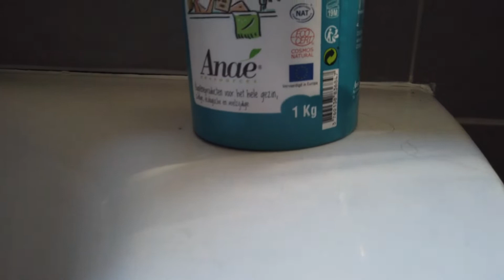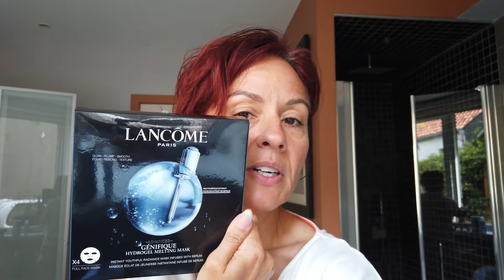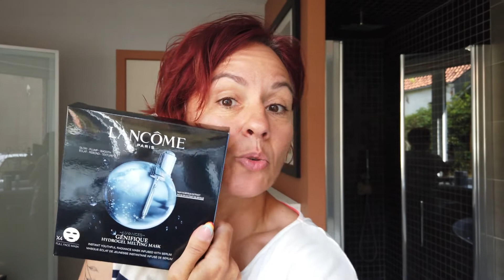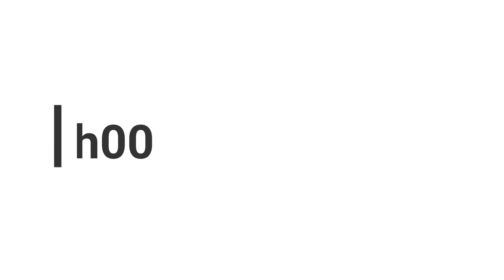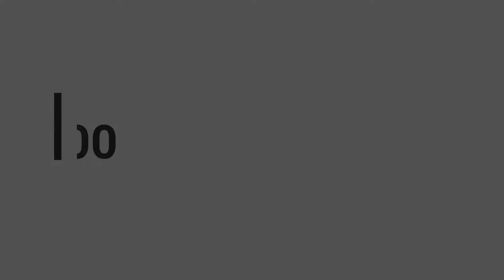Vlog : Mes cheveux ont reçu un shoot de brillance!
Hello les amissss!!!
( Dois-je encore vous dire que j'ai besoin de votre petit pouce même si il n'est pas bleu ? )

Il y avait longtemps mais voilà un petit vlog car j'avais envie de vous partager quelques instants de ma journée!
Au programme : un bain relaxant + une tenue du jour + une salade de la mer + le programme cheveux de princesse au salon Rodolphe Delbove à Mons!

Le avant/ après est assez flagrant! lol
Merci au salon !

Kazidomi : -20€ sur ta première commande !

ou code
MODEBEAUTY20